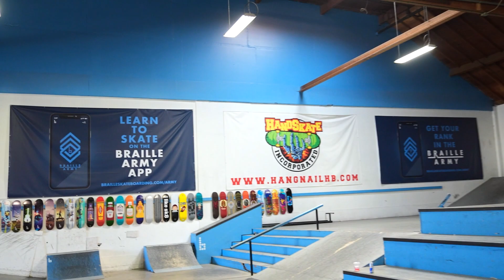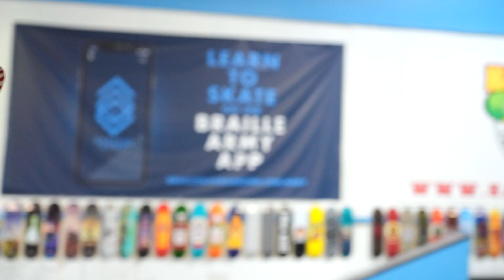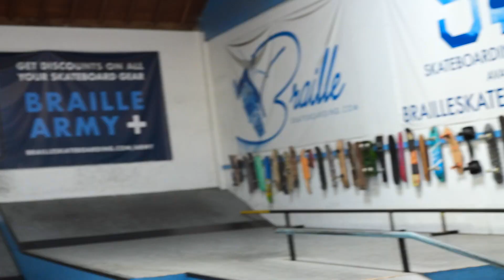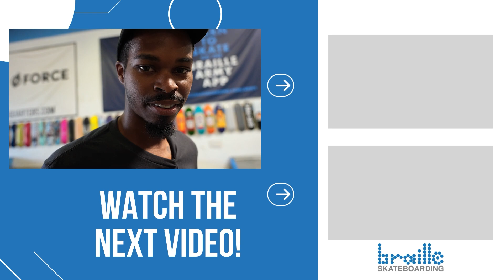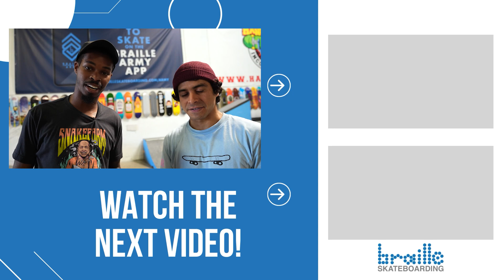OPPONENT CHOOSES GAME OF SKATE?!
We're here for another special Game of Skate that you've likely never seen before! Opponent Chooses, pressure is on, who will win?!